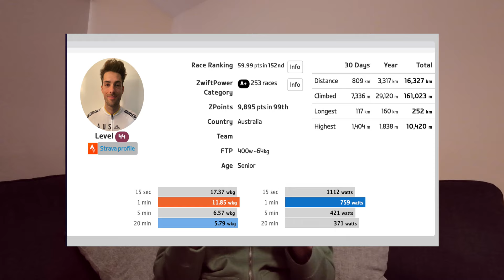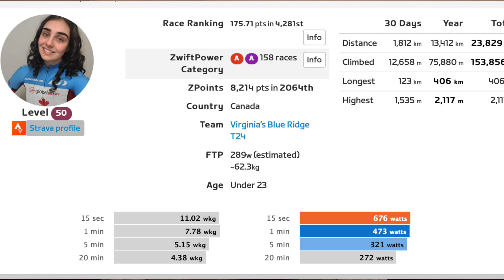UCI cycling esports world championships (2023 Zwift Preview)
The 2023 UCI cycling esports world championships are starting on February 18th! In this episode, I go over the Zwift race format for the UCI cycling esports world championships, potential team strategies for each round AND the riders to keep an eye out for that just might win the Rainbow stripes!

This Zwift race will be an entirely NEW format. So, how do you think these teams should strategize to win the UCI cycling esports world championships? Share in the comment section below.
CHAPTERS:
00:00 - Intro
00:31 - UCI ESPORTS CYCLING CHAMPIONSHIP format
01:55 - Maps for each round
02:29 - Potential strategies for RD 1
03:00 - Potential strategies for RD 2
03:47 - Potential strategies for RD 3
04:39 - Riders to watch
06:30 - What do YOU think will happen?
06:59 - Outro